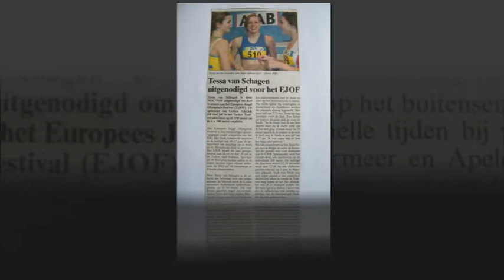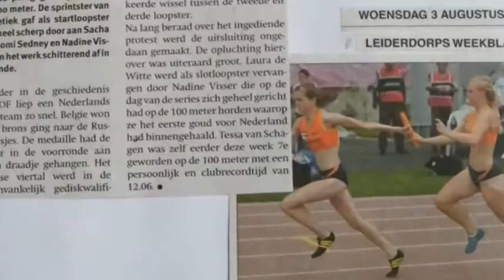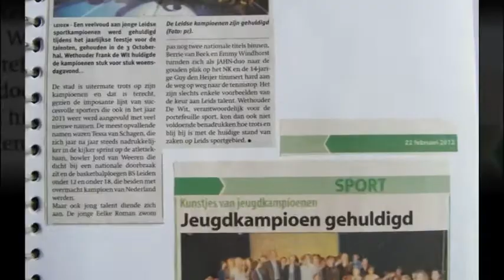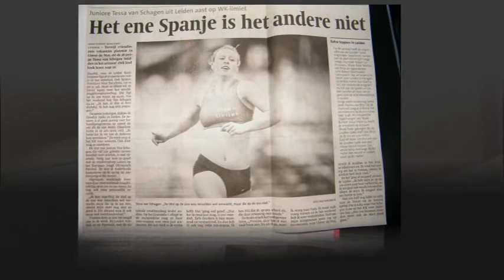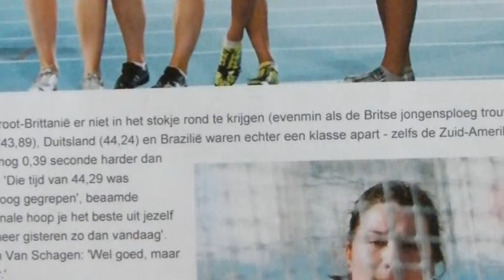Tessa in de krant t/m zomer 2012.WMV